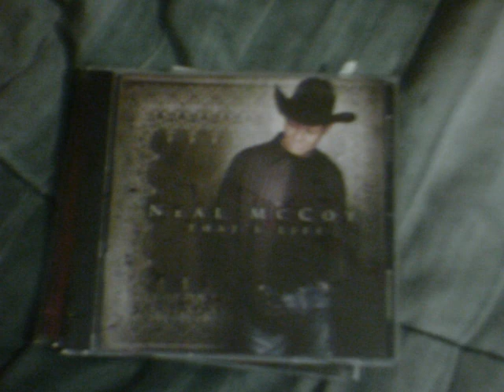Intro (General Tommy Franks)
from the album That's Life